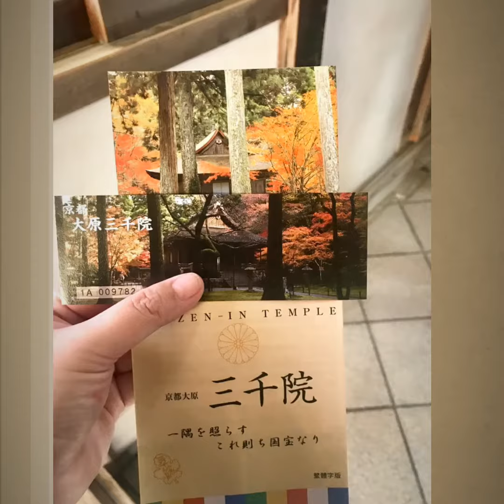20181123 日本京都 Kyoto